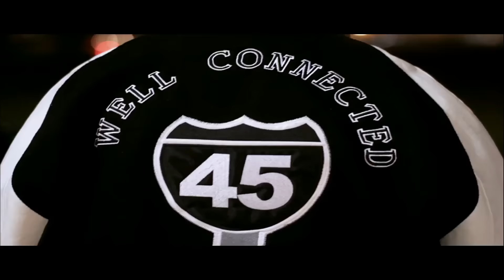S.C.O.T BOYZ | LATE NITES EARLY MORNINGS | MUSIC VIDEO (SHOT BY@BIGKIESE)